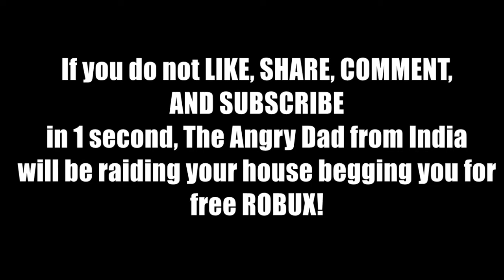Mazda MX-5 VS Bruh Car - ROBLOX Jailbreak!